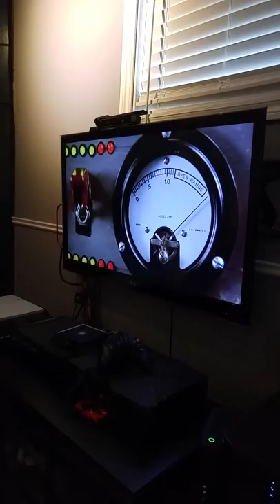Tgomas back to future